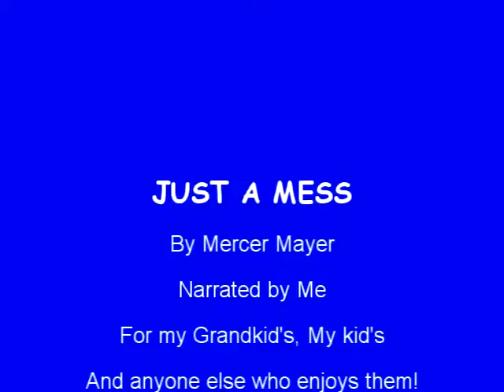Just a Mess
Grandpa Tom